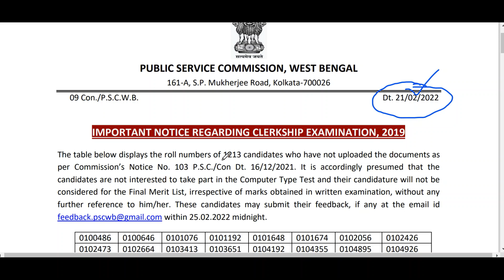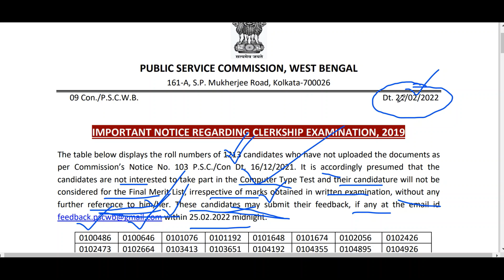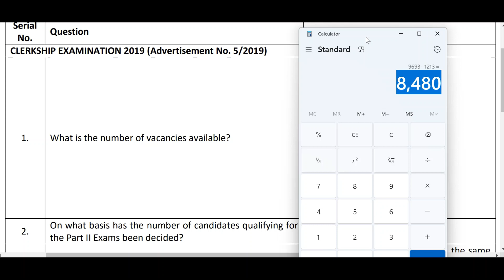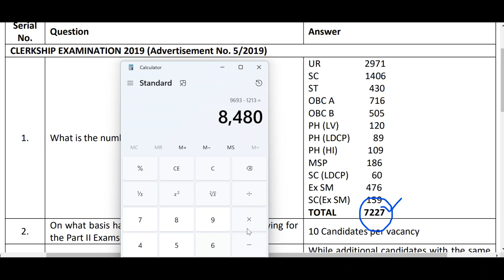WBPSC Clerkship DV Official Update | Clerkship Typing Test Date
THE FOLLOWING TOPICS ARE RELATED

In continuation to the Commission’s Notice No. 71-Con/PSC dt. 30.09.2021 regarding  Clerkship Examination, 2019, the Commission has decided to call 9693 candidates of different categories in order of merit from the merit list published under the Commission’s aforesaid Notice dt. 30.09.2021 to appear for Computer Type Test as per schedule to be
fixed by the Commission in due course. The list of 9693 candidates is given in Annexure-A. Candidates are being called in the ratio of 1:1.4 against vacancies in the respective categories in order of merit. All candidates securing the same marks as that of the last selected candidate of that particular category have been called for the Computer Type Test.  Candidates will appear in Computer Type Test subject to their being eligible after document verification. Candidates have to qualify in the Computer Type Test to be eligible for being enlisted in the Final Merit List subject to the condition that the candidates will fulfill the eligibility criteria as stipulated in clause 4 of the advertisement No. 05/2019 [ability to read,  write and speak in Bengali (not required for those candidates whose mother tongue is  Nepali) vide Finance Dept. Notification No. 1243-F(P) dt. 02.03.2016]. The recommendation will be made from the Final Merit List as per available vacancies in the respective categories. It
may be noted that mere appearance in the Computer Type Test and/or qualifying in the same does not guarantee employment/appointment.
Before the Computer Type Test, verification of documents will be undertaken in online mode. Candidates will have to upload their documents by accessing the between 12.00 noon on 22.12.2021 and 12.00 midnight on 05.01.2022. Instructions for uploading of documents are given at Annexure-B and
Annexure-C below. If any candidate fails to upload relevant documents within the stipulated date and time, it would be presumed that the candidate is not interested to take part in the  Computer Type Test and his/her candidature will not be considered for the Final Merit List,
irrespective of marks obtained in written examination, without any further reference to him/her.

1. The Commission shall have the discretion to fix qualifying marks in Part-I and each group of Part-II and the aggregate of the examination. It shall also have the discretion to relax such qualifying marks in the cases of Scheduled Castes, Scheduled Tribes, and Other Backward classes candidates of West Bengal.

2. The Commission shall hold Part-I examination at the first instance. A limited number of candidates obtaining qualifying marks in the Part-I examination will be allowed to appear in the Part-II examination on a subsequent date to be notified by the Commission and the final merit list shall be prepared on the basis of total marks obtained in the 2 parts provided the candidates have been found qualified in the test judging elementary knowledge in computer operation and ability of typing on the computer.

3. Meritorious Sportspersons in the area of International Competition, National Competition, Inter-University Tournament, and National

Find Us